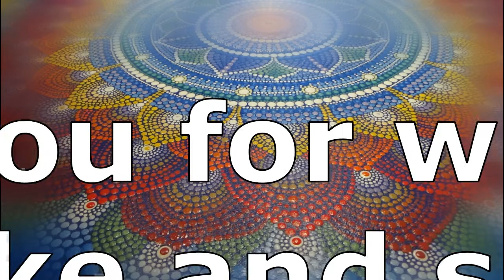Dot painting mandala. Acrylic Painting. Mandala 30х30 cm Ankh and magical symbols for protection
Dot painting mandala. Acrylic Painting. Mandala 30x30 cm Ankh and magical symbols for protection
You can download the pattern and draw it yourself. Or you can download a high resolution mandala in my online store and print for yourself or as a gift